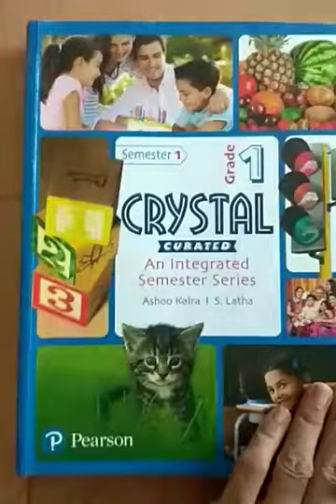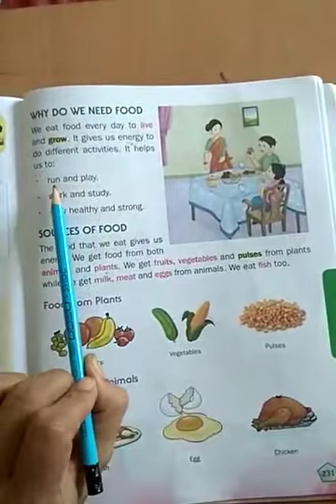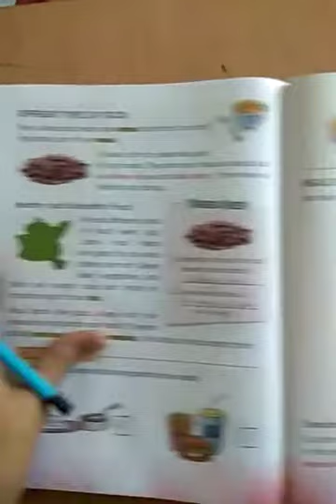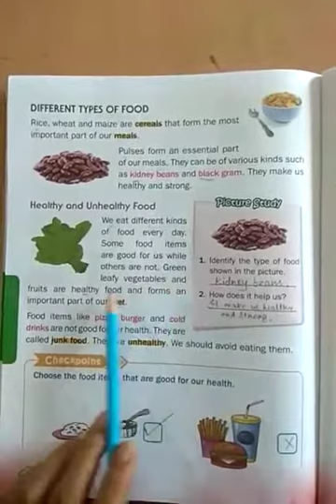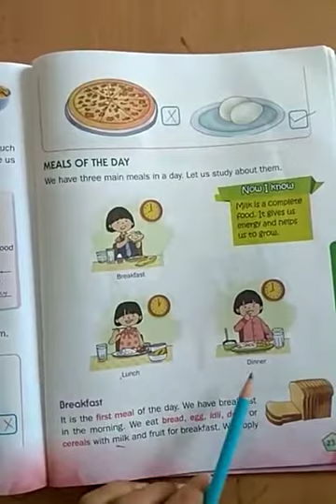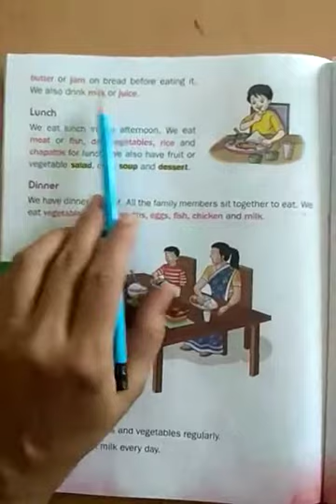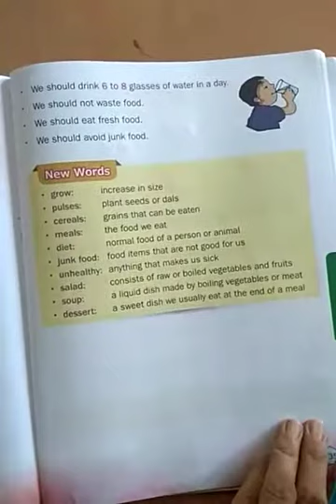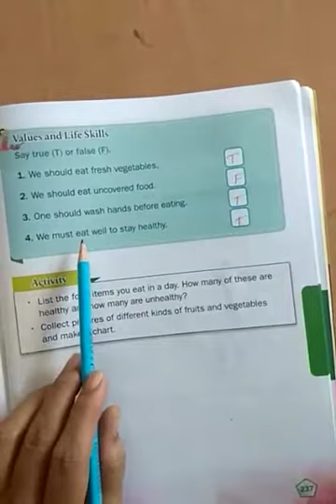TNEPS Class-1st EVS Ch-6